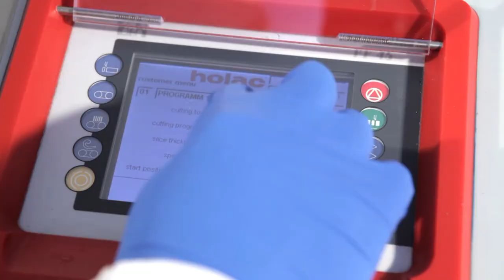HOLAC - Slicer Sect360 TC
Slicing larger products : Bacon Slicer

K&W GLOBAL TECHNOLOGY (THAILAND) CO.,LTD.
105/15 Moo 9, Tiwanon Rd., Bangpood , Pakkred, Nonthaburi 11120